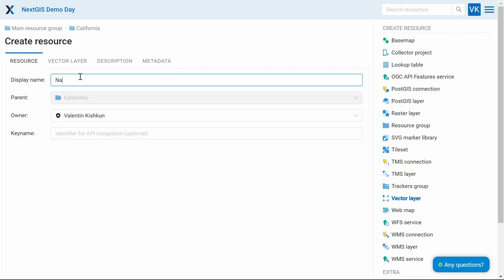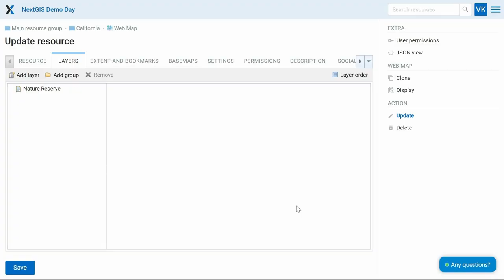NextGIS Web – User-defined styles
Customizing the style for a vector layer in Web GIS.